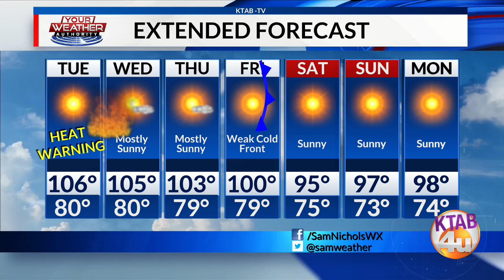Weather Forecast, Monday, July 17: Excessive Heat Warning through Tuesday